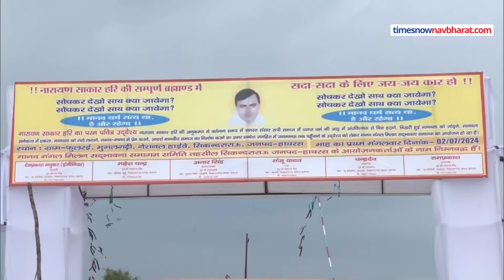Hathras Stampede Hindi News: हाथरस वाले 'भोले बाबा' का केस लड़ने वाले वकील AP Singh क्या बोले?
Hathras Stampede News: हाथरस में 'भोले बाबा' के सत्संग में मची भगदड़ में 123 लोगों की मौत हो गई. इस हादसे के बाद से भोले बाबा फरार हैं.इस बीच, इस मामले में भोले बाबा के वकील  AP Singh की एंट्री हो गई है.एपी सिंह ने इस मामले पर क्या कहा?देखें वीडियो.